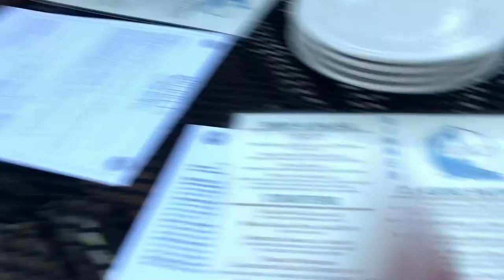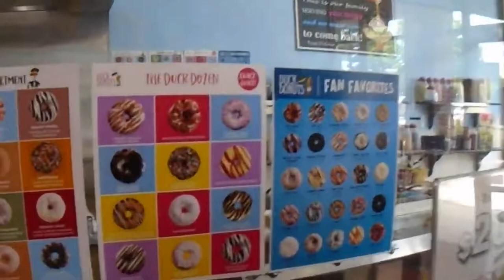VIRGINIA+DC TRIP 2021